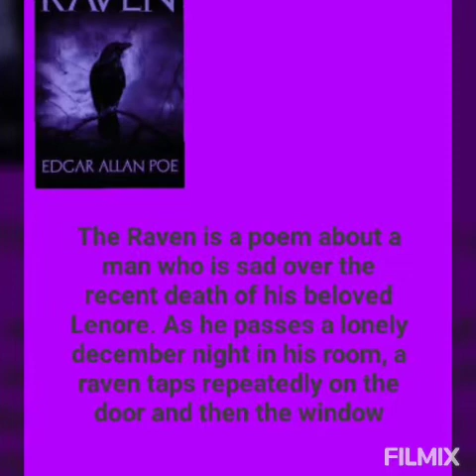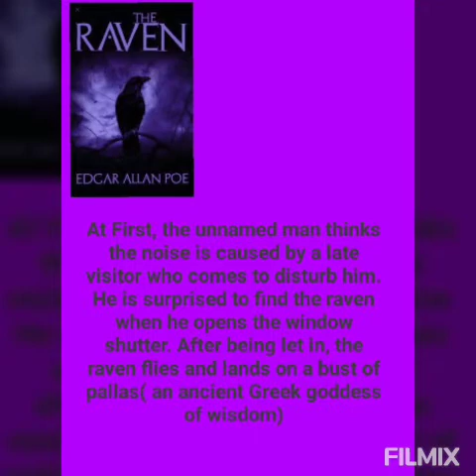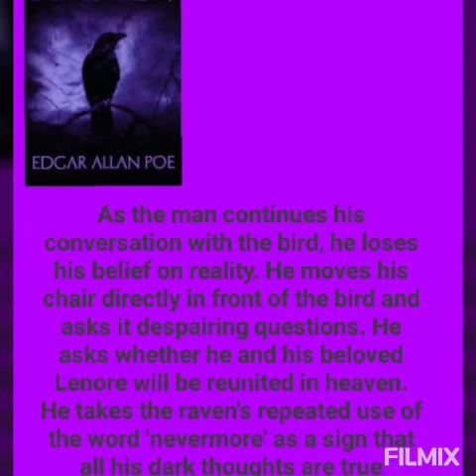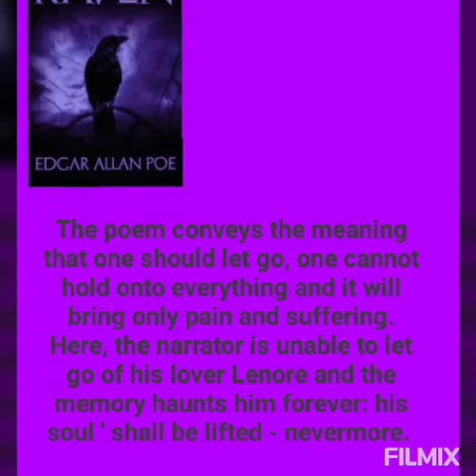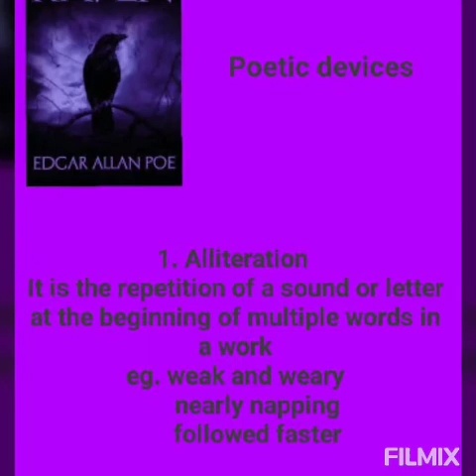The Raven - Brief summary by Ms.N.S.Lavanya, Asst Prof